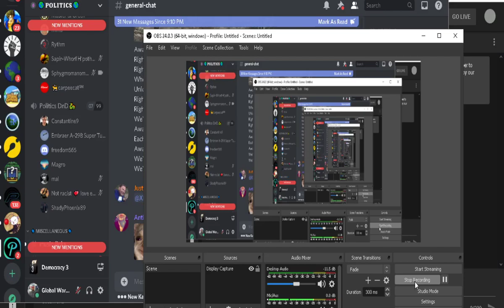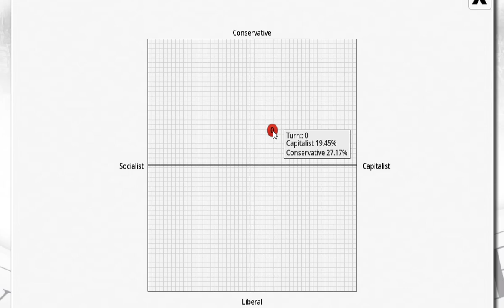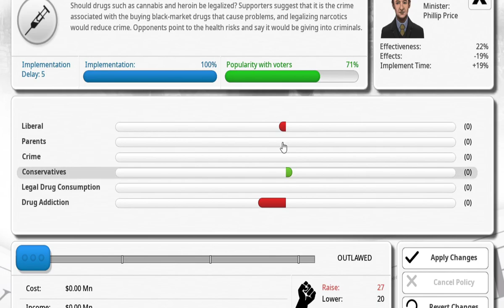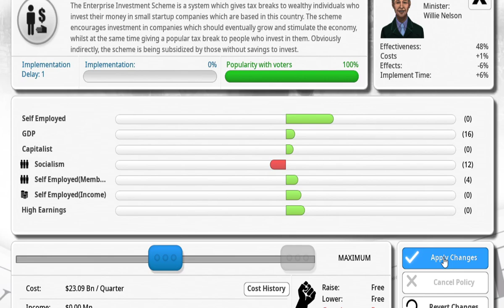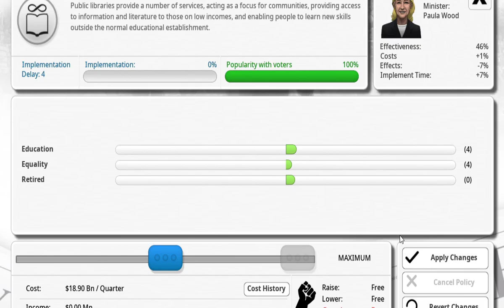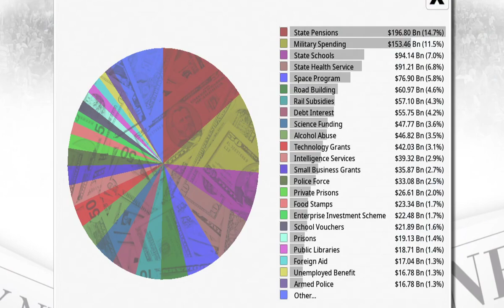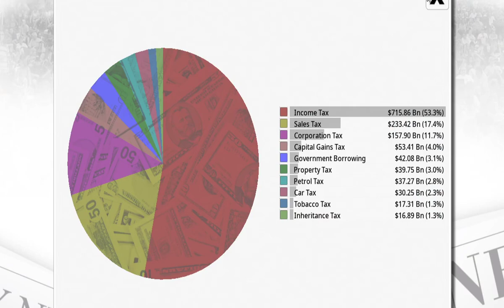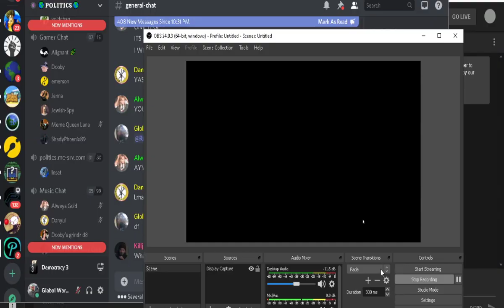A Radical Centrist Plays Democracy 3 (Ep. 1)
Can I remain a centrist?  Or will I succumb to one of the extremist wings?  Find out